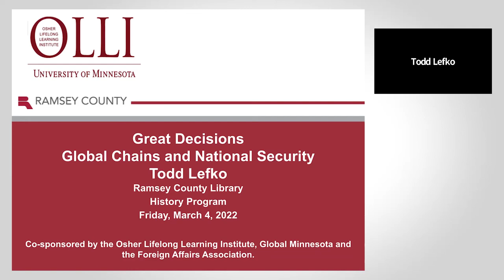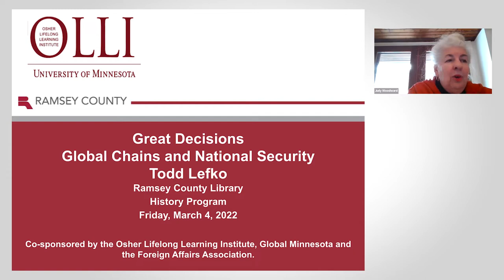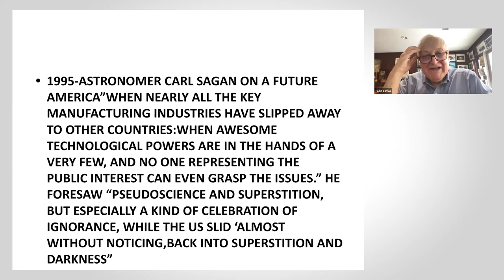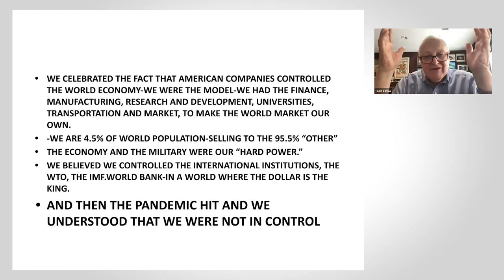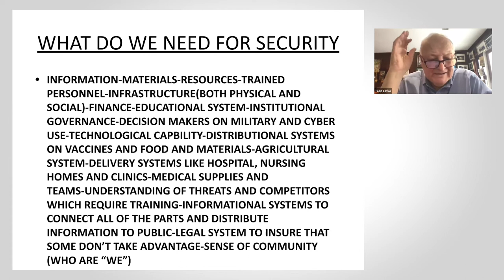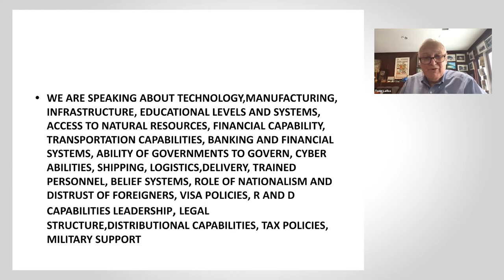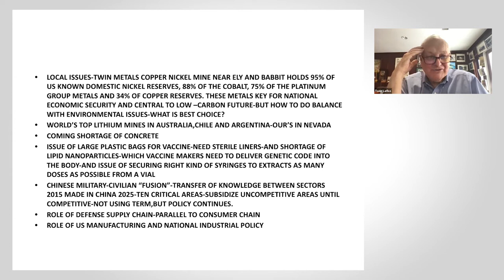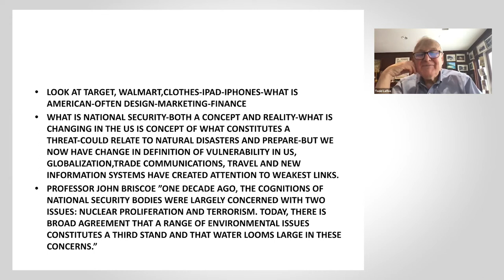Great Decisions | Global Supply Chains and National Security Friday, March 4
The shutdown of global supply chains due to the COVID-19 pandemic brought to the fore an issue with the high degree of global economic interdependence: what happens when one country is the main source for an item, say face masks, and then can no longer supply the item? Countries suddenly unable to meet the demand for certain supplies are faced with growing calls for economic nationalism. What are some of the lasting effects that the pandemic could have on global supply chains and trade? How would this affect national security?

Todd Lefko is president of the International Business Development Company. He has had business and academic ties with Russia for over 32 years.